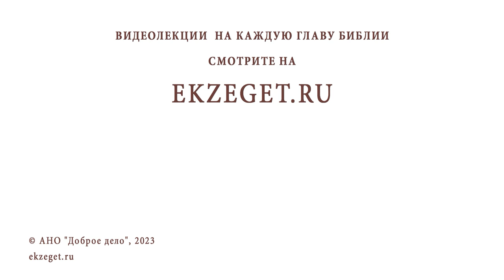Связь между каноничностью и богодухновенностью. Протоиерей Димитрий Юревич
Команда Экзегет.

Лекция 14: "Связь между каноничностью и богодухновенностью."

🔸  Истинное откровение Иисуса Христа
🔸  Богодухновенность
🔸  Богодухновенные, но неканонические книги
🔸  Адекватная интерпритация священного писания
🔸  Круг богодухновенных книг шире канонических
🔸  Правильный список книг